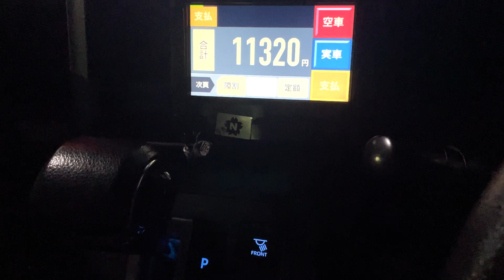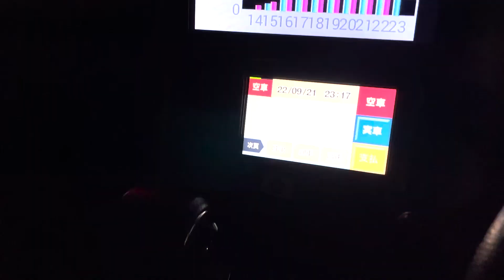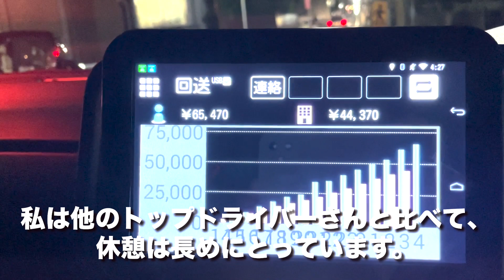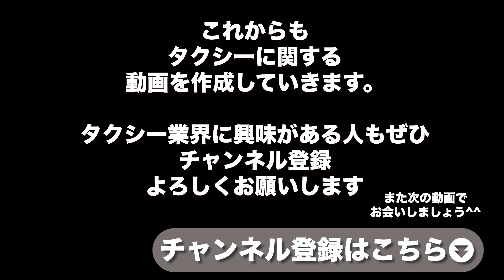【雰囲気が分かる】月収５０万円。東京・タクシードライバー１日の仕事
ーーーーー

(ひとつひとつ私が返しています)

ーーーーー

【げん太】
・業界５年目。２０代からタクシー業界
・業界内での転職、2社目
・都内で現役タクシードライバー
・タクシーちゃんねるの運営

ーーーーー

【 〜 転職サポート限定３大特典 〜 】

（げん太経由で面接、入社を利用された方のみ）

①個別対面相談＆げん太への相談
「祝金や保証給に惑わされない！あなたに合った本当に稼げる優良会社の提案」

②現役トップドライバーの仕事術をまとめた『営業マニュアル』の贈呈。体系的な営業スキルを初期に学べます。

③デビュー後セミナーを通じた、短期集中メンター制度（希望者のみ）限定セミナーで顔を合わせたメンバーと10日間限定で頑張る期間とメンターの用意をしています。

【平均月収56万円】上記、げん太がサポートに入っている人の
デビュー2ヶ月目の平均月収は56万円です。今後どんどん売上が上がっていく初期の時期ですが、大きく成果が出ています。

 • 稼げるか不安？営業マニュアルについて【東京タクシードライバー転職】
アプリ配車のことや最新の営業手法が盛り込まれています。随時、最新に更新されていきます。

限定セミナーの詳細↓
・誰にも言っていないタクシーのスキルや考え方を伝えます
・リアルな場で他社の仲間にも会える絶好の機会です
・勤務中のボイスチャット仲間を見つけたい方もぜひ
・偶数月、定員20名で開催しています

東京のタクシードライバーとして稼ぐためには
「あなたに合った優良会社に入ること」
「初期における営業スキルの体系的な習得」
「モチベーションを保つこと」が必要不可欠です。

げん太が全てをサポートしています。

→げん太に会って直接相談したい方はLINEからどうぞ！
「都内わたしの職場近くの最寄り駅まで来てもらいます」

今すぐに転職はしなくても簡単な転職相談だけでもOKです✌️

入社から３年後…あなたがこの業界を知った時に
「あの時の転職はよかった」と思える転職を主導しています。

会いに来てくれる方、いつもお土産ありがとうございます。
（動画内で全てを紹介できなくてごめんなさい）
相手の利益をきちんと考えて行動できる方ばかりで嬉しいです。

よかったら登録だけでもどうぞ

ーーーーー

【高収入な東京都内のタクシードライバー】

LINE以外での転職相談希望の方はこちら↓
グーグルフォームです。